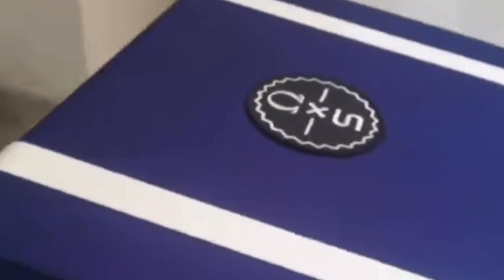Omega x Swatch MoonSwatch HUGE Line Ups Around the World Compilation Part 1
MoonSwatch Huge Crowds Line Up Compilation:
Australia
Tokyo
Singapore
HK
Bangkok
Kuala Lumpur
Seoul